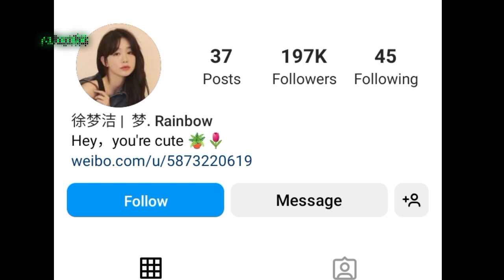Xu Mengjie(Rainbow) vs LuHan, real life partners, lifestyle and biography 2022